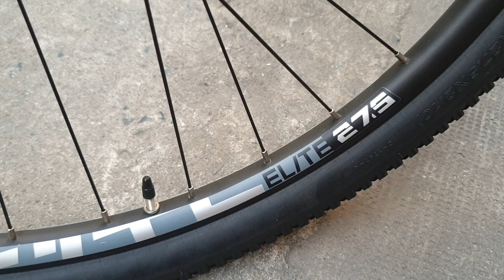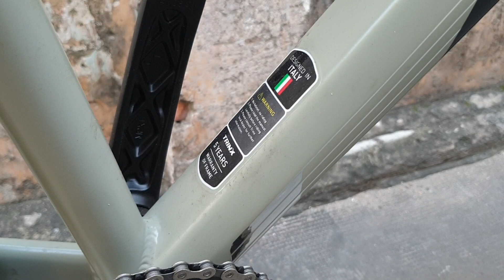Trinx x9 giá 10 triệu 950 ngàn. Sơn 0937009995